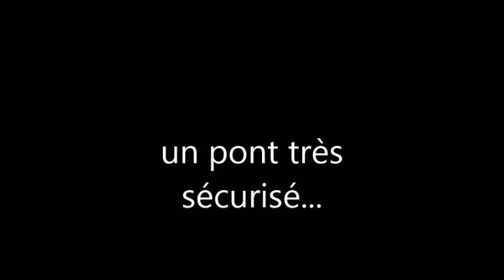Jemappes 2015??? non juste 2014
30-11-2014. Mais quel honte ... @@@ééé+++